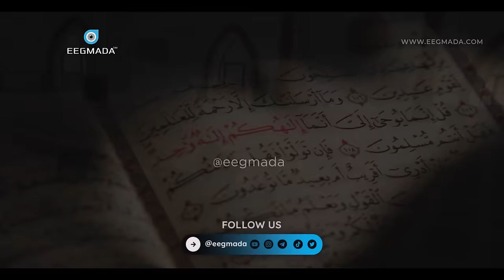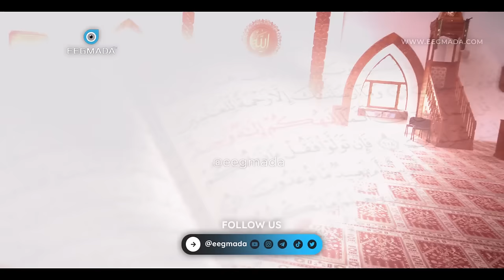Isbadal Samey Sanadkaan 2024 ✍ Dhiirigalin! Qorshaha sanadka cusub | Sheekh Mustafe | Muxaadro cusub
1) This video has no negative impact on the original works.
2) This video is also for teaching purposes.
3) It is transformative in nature.
4. Video clips were used for a very small part to help understand.
5) I only used bits and pieces of the videos to get point across where necessary.